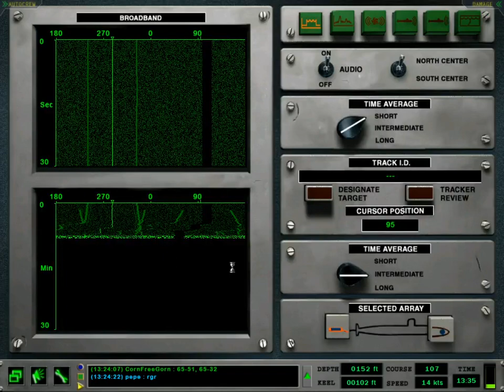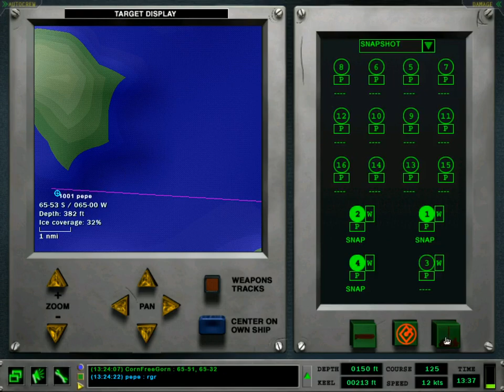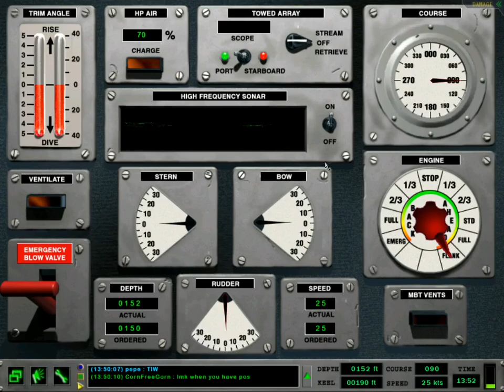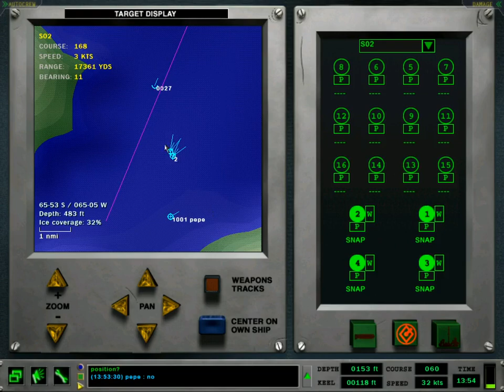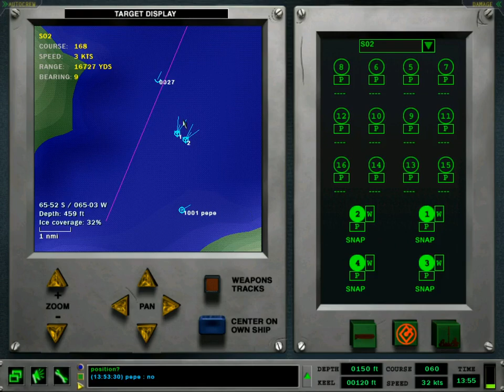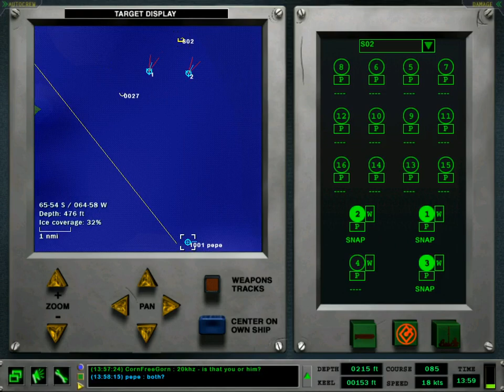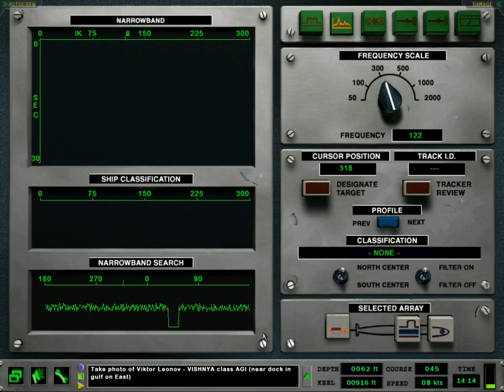Frozen Bones - MP battle - RA 1.49 (2019 Dec 21)